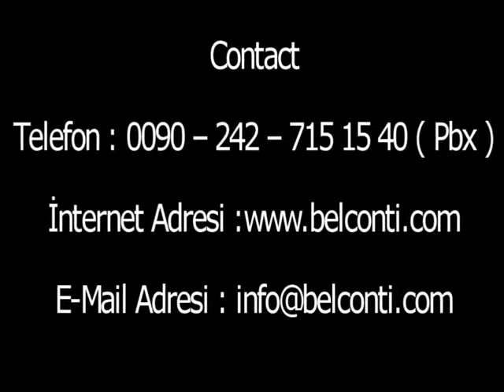BELCONTI Resort Hotel Belek Antalya Turkiye